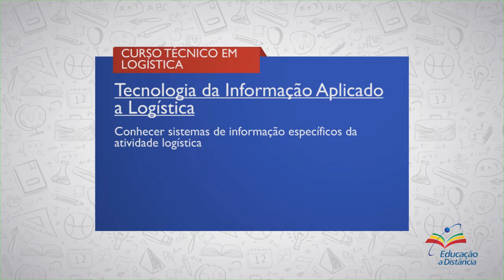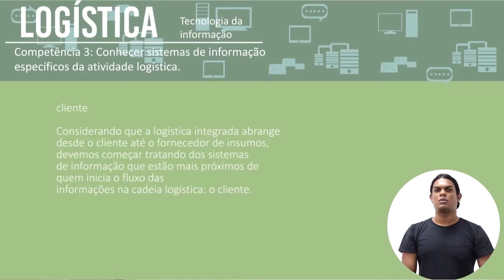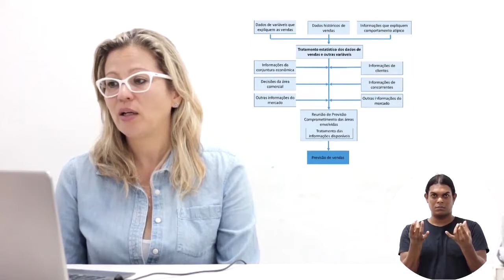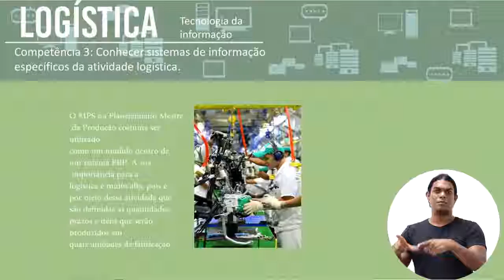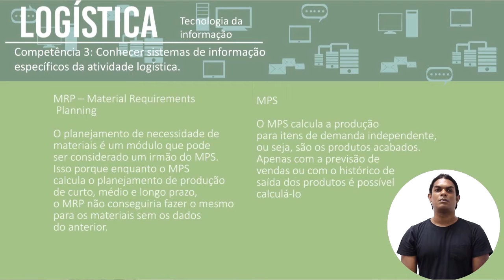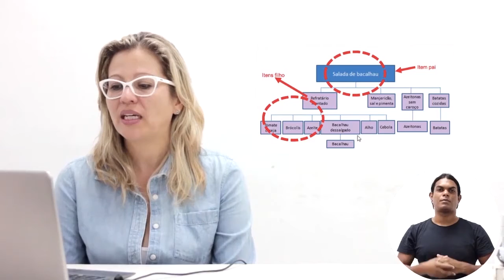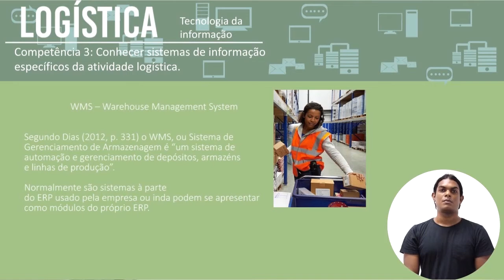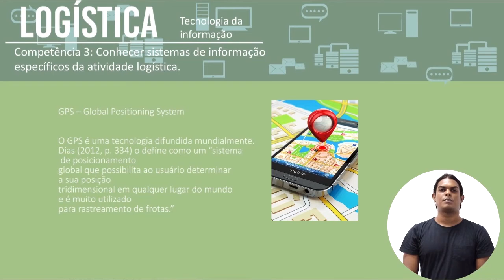CURSO TÉCNICO EM LOGÍSTICA | TECNOLOGIA DA INFORMAÇÃO APLICADO A LOGÍSTICA | COMP. 3 | AUDIODESC.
► Competência  3

Conhecer Sistemas de Informação Específicos da Atividade Logística.

► Resumo:

Nessa aula, você vai conhecer os sistemas de informação aplicados à logística. Vamos resgatar quais são as atividades primárias e as atividades de apoio da logística.

Vamos lá!

1. Sistemas de previsão de vendas

2. MPS – Master Production Schedule

3. MRP – Material Requirements Planning

4. Principais softwares de transportes, armazenagem e distribuição

5. Educação à Distância (EAD)